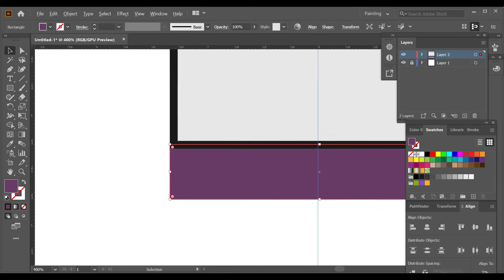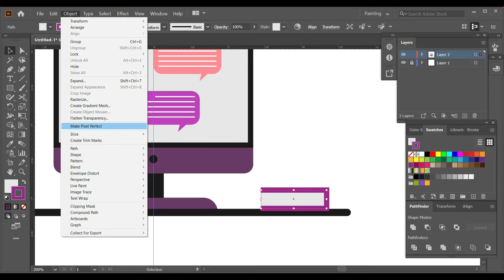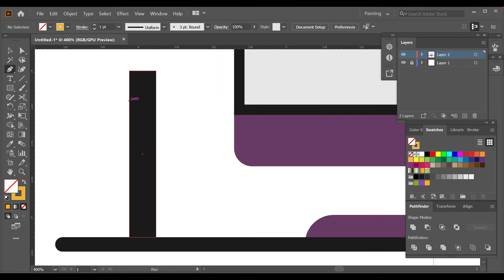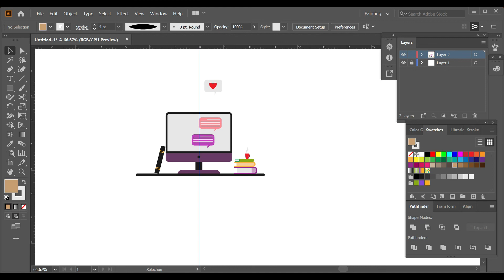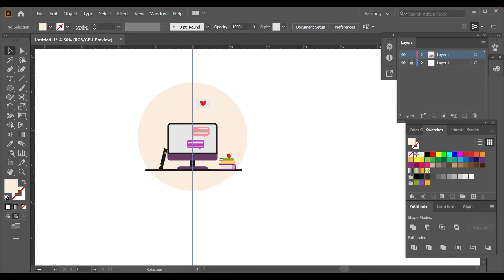Vector flat design illustration in adobe illustrator | Illustrator Tutorial | Imperfect Man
Flat design of Mac book pc, Table, Books, File, etc
Tools : Rectangle, Ellipse, Etc